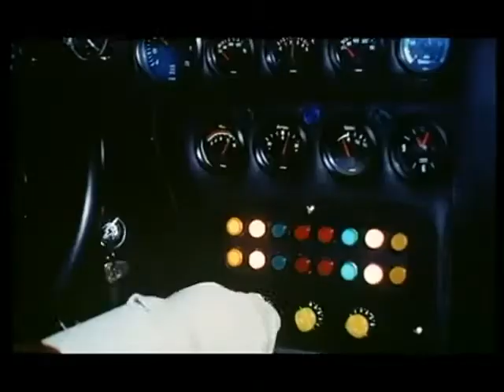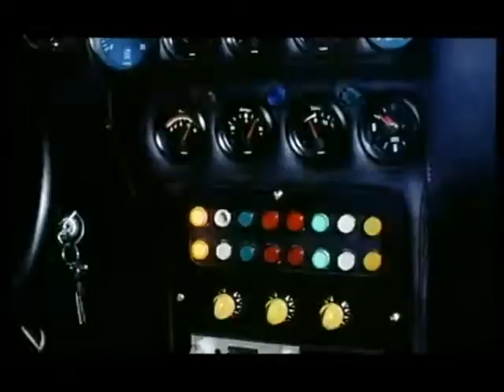Superbug Bande annonce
Jimmy Bondi prend part à un rallye à travers la Suisse, et doit se défendre contre les concurrents et les escrocs. Heureusement, Dudu, la Volkswagen jaune et malicieuse, est équipé d'un système informatique amélioré et de beaucoup de nouvelles options, comme par exemple se transformer en hélicoptère...